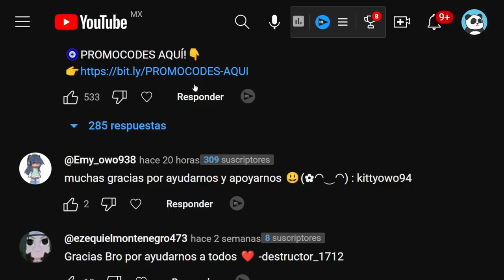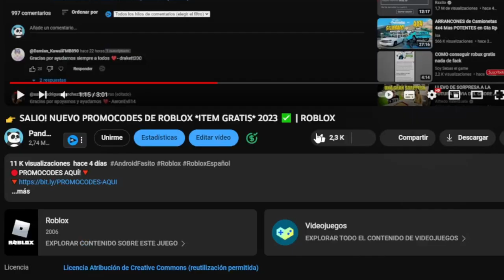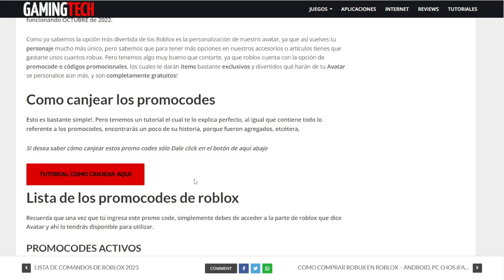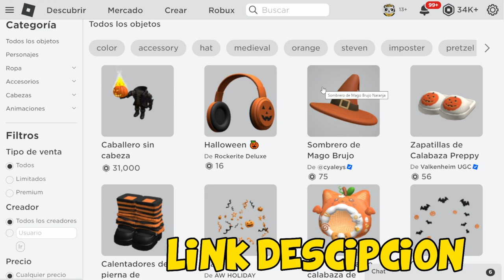Todos los Promocodes (Codigos) en roblox OCTUBRE 2023 (HALLOWEEN)😍🥰